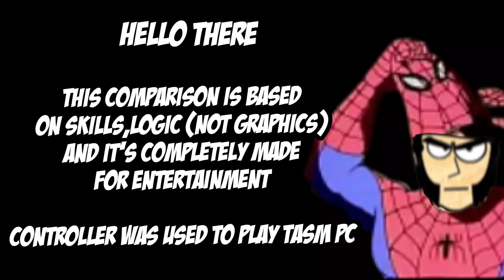The Amazing Spider man 2 Mobile Vs The Amazing Spider man 2 PC Vs Marvel's spiderman PS4 !!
Note:This comparison was just made for entertinment purpose only

marvel spiderman :

The Amazing Spider-Man 2 is an open world action-adventure video game based on the Marvel Comics character Spider-Man, and the 2014 film of the same name.